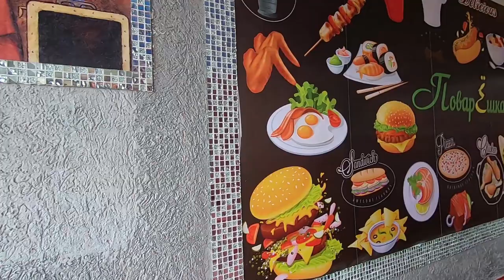КОРОНАВИРУС И ОТДЫХ В АНАПЕ НА ЧЕРНОМ МОРЕ.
- Я кулинарю

4. О Сдаче жилья в летний и круглосезонный период